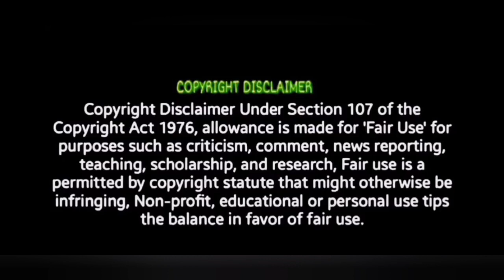Naa Ready! Announcement | REACTION!! | LEO | Thalapathy Vijay | Lokesh Kanagaraj | Anirudh